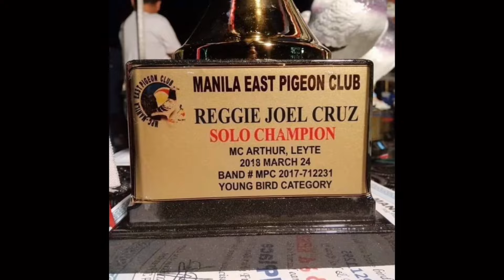LAP WINNER NG MILAGROS MASBATE-JAYVIE FRANCISCO |Reggie Cruz Loft & Aviary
Vlog Title: LAP WINNER NG MILAGROS MASBATE-JAYVIE FRANCISCO |Reggie Cruz Loft & Aviary

LAP CHAMPION
AUCTION WINNER
SUPERSET WINNER
POOLING WINNER
NAGA CHAMPION
LEGASPI CHAMPION
SORSOGON CHAMPION
MATNOG CHAMPION
CALBAYOG CHAMPION
CATBALOGAN CHAMPION
SURIGAO WINNER
TACLOBAN FINISHER
RACING PIGEON BLOODLINE
CARTEUS
BEKAERT
MEULEMANS
IMBRECHT
ALFONS
AFRICAN LOVEBIRDS
EYERING ALBS2
PALE FALLOW
OPALINE PALE FALLOW
PARBLUE
PERSONATA
EUWING
SPLIT DUNN FALLOW
REGGIE CRUZ LOFT
KALAPATIDS
KALAPATIPS
KALAPATIFEEDS
PIGEON RACING
TAIWANRACINGPIGEON
OFFCOLORRACING PIGEON
KARERA NG KALAPATI
STREETRACE
DOVE
PIGEON
PHA
PFC
MMFC
MPC
RRPC
APR
GWARPA
BATTLE OF CHAMPIONS
BREEDER
FLYER
BLUEBAR
CHECKERD
RED CHECK
WHITEFLIGHT
INAKAY
NORTHDERBYRACE
SOUTHDERBYRACE
ALAGANG MAGALING
AGRITV
DAGIT
IBON
NETOY
NATIVE
FANCYPIGEON
AFRICAN LOVEBIRDS
ALBS1
ALBS2
PALE FALLOW
BRONZE FALLOW
OPALINE
EUWING
DUNN FALLOW
SPLIT
PERSO
WILD TYPE
PERSONATA